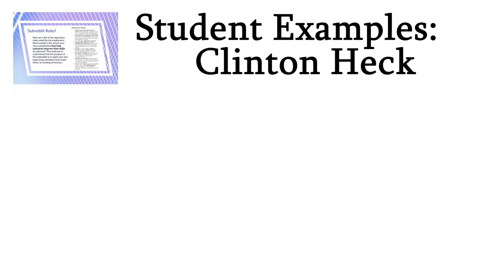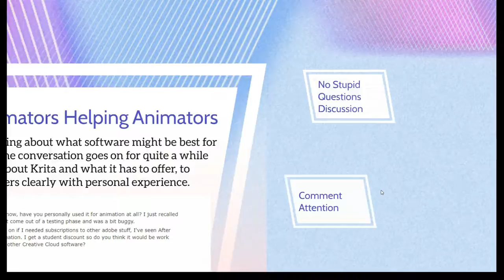“Heck Student Sample” by Ryan Shepherd (Kairos 24.2 Praxis text)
Shepherd provides a brief overview of Heck’s student sample focusing on the animation subreddit. This text is published in the January 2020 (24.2) issued of the Praxis section of Kairos: A Journal of Rhetoric, Technology, and Pedagogy. Kairos is a free, online, peer-reviewed scholarly journal available